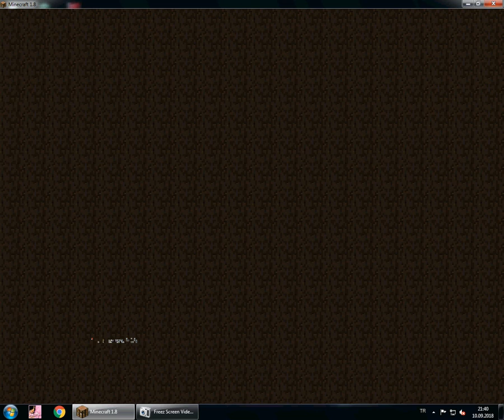Minecraft Skyblock Server Tanıtımı 1.8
server ip :RuhsuzCraft.Batihost.com